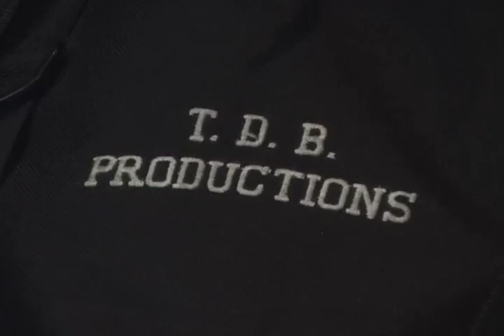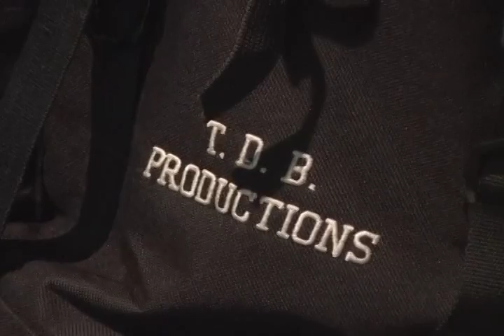Cadilac Ethics Board Meeting 12/12/13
Recorded by TDB Productions